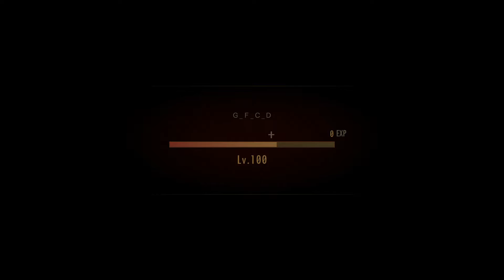[PlayStation 4] RESIDENT EVIL REVELATIONS2 (BIOHAZARD REVELATIONS 2) AMR Lv 100 Long Range 5slots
Thank U 4 Ur support